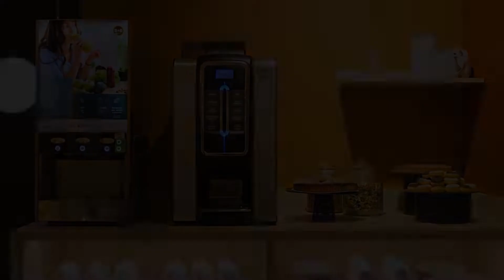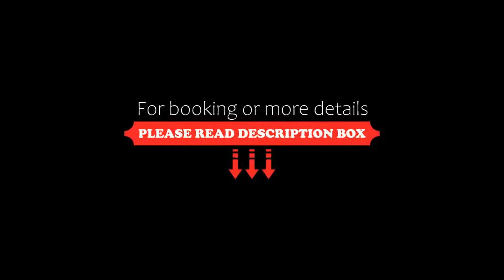B&B Hotel Roma Pietralata Tiburtina, Rome, Italy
About Property:
You're eligible for a Genius discount at B&B Hotel Roma Pietralata Tiburtina! To save at this property, all you have to do is sign in.
Located just opposite Pietralata Metro Station, B&B Hotel Roma Pietralata Tiburtina offers accommodation in Rome. Tiburtina Train Station is 2 metro stops away. This 3-star hotel features a free WiFi.
At this accommodation, all rooms are fitted with air conditioning and a pri...
Property Type: Hotel
Address: Via Pan 66, Tiburtino, 00157 Rome, Italy
Searching For
1. B&B Hotel Roma Pietralata Tiburtina - Rome - Italy
2. B&B Hotel Roma Pietralata Tiburtina - Rome - Italy Address
3. B&B Hotel Roma Pietralata Tiburtina - Rome - Italy Rooms
4. B&B Hotel Roma Pietralata Tiburtina - Rome - Italy Amenities
5. B&B Hotel Roma Pietralata Tiburtina - Rome - Italy Offers and Deals
Audio Credit:
Track Title: Reasons To Hope
Artist: Reed Mathis